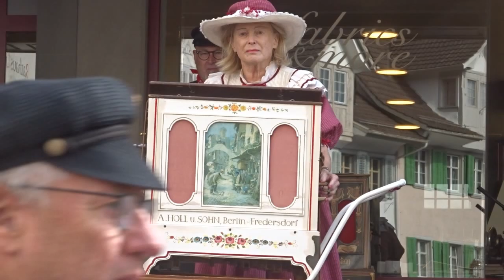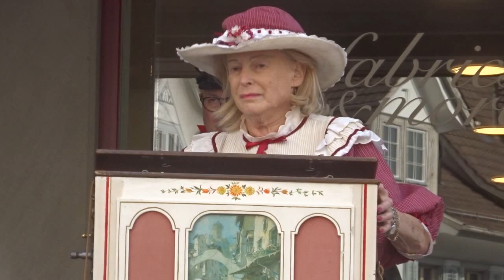So ein schöner Tag wie heute - gespielt auf A. Holl Drehorgel durch Evelyne Ginesta in Lichtensteig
So ein schöner Tag wie heute - gespielt auf einer Walzen-Drehorgel von A. Holl und Sohn durch Evelyne Ginesta.
Aufgenommen am Nostalgie-Tag und 40. Drehorgeltreffen und 47. Photoflohmarkt in Lichtensteig SG (Schweiz/Switzerland) am Sonntag, 24. September 2023.
Das Drehorgeltreffen wurde organisiert durch Ueli Temperli aus CH-5637 Geltwil.